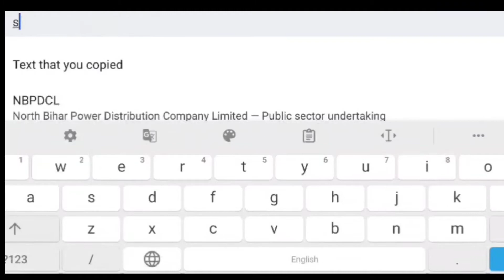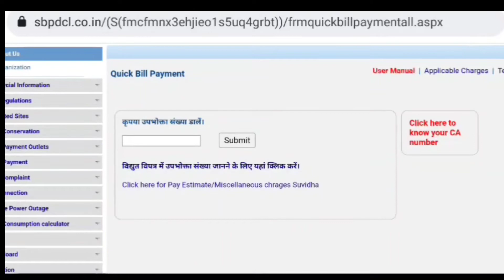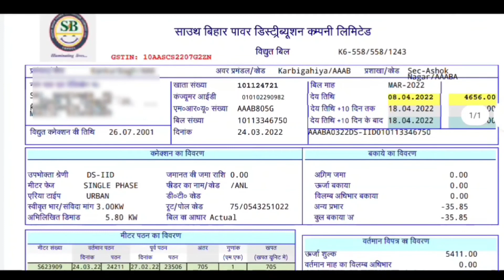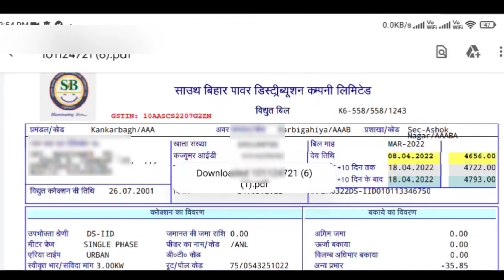बिजली बिल कैसे चेक करें 2022 || बिजली का बिल कैसे देखें || Bihar bijali bil nikalna sikhen || Bijli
Hello friends
In this video we told you how you can easily see and download the electricity bill coming at your home through your mobile phone pc laptop, for this you must watch this video from beginning to end.  See.

👍Twitter का पासवर्ड भूल जाने पर उसे किस प्रकार से डिसाइड करते हैं वीडियो देखने के लिए इस लिंक पर क्लिक करें

👍 फ्री में एलईडी बल्ब कैसे रिपेयर करें वीडियो देखने के लिए इस लिंक पर क्लिक करें

👍 स्विच बोर्ड का कनेक्शन किस प्रकार से करते हैं वीडियो देखने के लिए इस लिंक पर क्लिक करें

👍 टिक टॉक पर अकाउंट कैसे बनाते हैं उस पर वीडियो कैसे डालते हैं वीडियो देखने के लिए इस लिंक पर क्लिक करें

👍 phonepe ka account ka password Bhul Jane par kaise reset Karte Hain video dekhne ke liye is link per click kare

👍 Vigo video पर बने हुए अकाउंट को मोबाइल नंबर कैसे चेंज करते हैं वीडियो देखने के लिए इस लिंक पर क्लिक

👍 G pay पर अकाउंट कैसे बनाते हैं विडियो देखने के लिए इस लिंक पर क्लिक करें :-

How can I check my electricity bill online in Pakistan?
How can I check my electricity

बिजली बिल कैसे देखे मोबाइल पर?
मोबाइल से बिजली बिल कैसे चेक करे?
घर का बिजली बिल कैसे चेक करें?
ऑनलाइन बिहार बिजली बिल कैसे चेक करें
प्रीपेड मीटर का बिजली बिल कैसे चेक करें
प्रीपेड मीटर का रिचार्ज कैसे करें